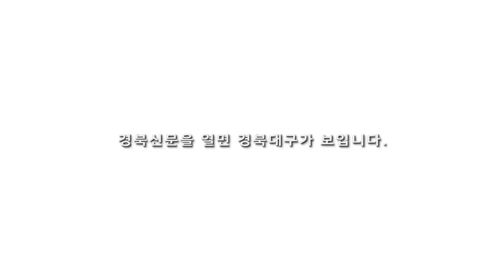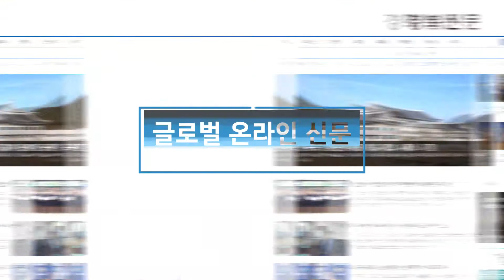군위군청 가축분뇨악취 축산농가특별단속 환경부서 축산부서 김영만군수 경북신문 박준현대표 원용길미디어팀장 김애리기자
군위군은 앞으로 3주간 가축분뇨 악취 민원이 반복적으로 발생하는 축산 농가를 대상으로 특별 단속을 실시한다.

이번 단속은 환경부서와 축산부서가 합동으로 진행한다. 주요 악취발생지점과 민원다발 축산 농가를 주․야간 순찰하고 악취가 발생하는 장소에서 이동식 악취포집 차량을 24시간 주차해 악취를 측정한다.

군위군은 가축분뇨로 인한 민원이 하절기를 중심으로 끊이지 않고 있는 가운데 아직도 관련 규정을 위반하는 사례가 많아 중대한 위반사항은 사법 처분하는 등 단속 강도를 높일 방침이다.

  군위군 관계자는 “환경오염 예방을 위해 실시하는 점검인 만큼 농가의 적극적인 협조를 바란다”고 전했다.